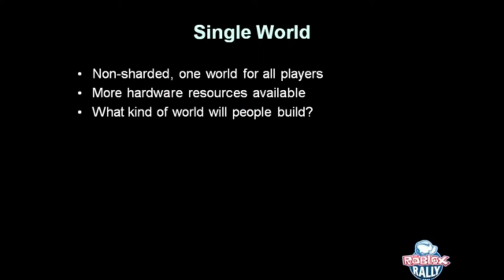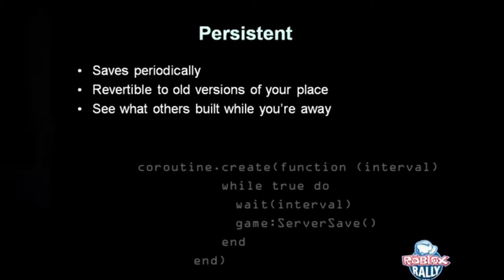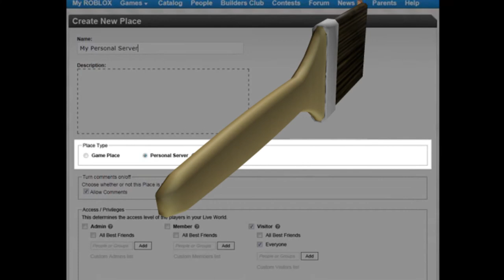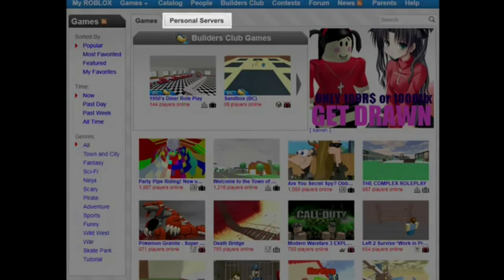Personal Servers - Removed Roblox Features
Hey everyone! In today's video, I'm taking a look at a removed Roblox feature known as "personal servers" in the start of a new series of mine.

Chapters:
0:00 Intro
0:32 Personal Servers
1:55 Build Tools
6:04 Outro